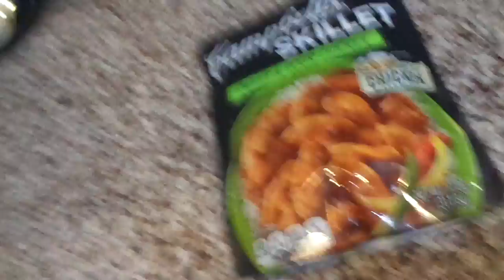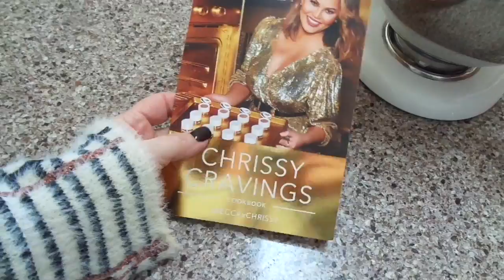November 2-9, 2018: Vlog!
Becca Glow Kitchen Kit
Becca Lip Icing Glow Gloss Kit
Halogen Sweater
NYDJ Marilyn Straight Future Fit Denim
Wit & Wisdom Black Itty Bitty Boot
Bomber Jacket Plus
Bomber Jacket Straight size
Fuzzy Pull over

Apple Watch Band